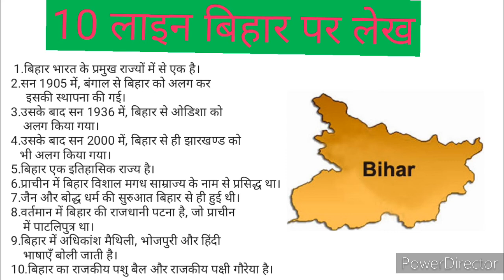Essay on our Bihar in Hindi।।बिहार राज्य पर दस लाइन निबंध हिंदी में।।